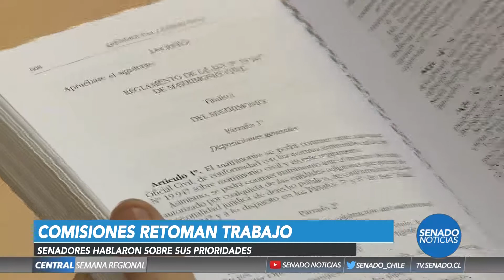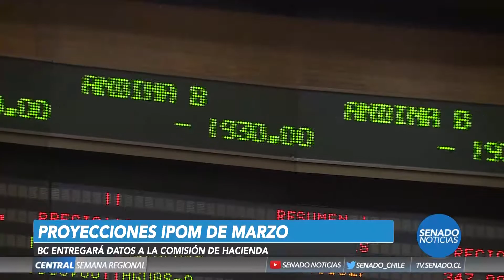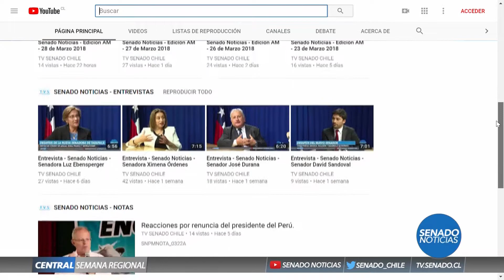Senado Noticias - Edición Central - 29 de Marzo 2018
SNPM_0329